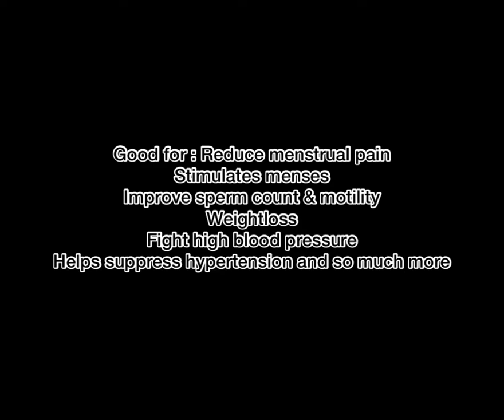HOW TO MAKE HEALTHY GHANA SOBOLO/ ZOBO HIBISCUS TEA/ IMMUNE SYSTEM DRINK - COOKIE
1 & half gallon of water
3cups of hibiscus leaves
2 pineapple
1& half cup of sugar
1tbsp of cloves
1tbsp of grains of selim
2tbsp of red chili peppers
2tbsps of black peppercorns
1 & half cup of ginger